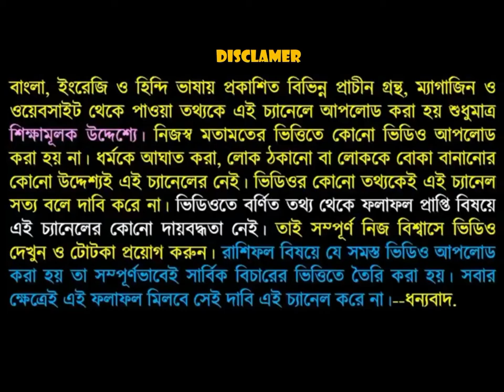ভাগ্য 2020 বারোটি রাশির সৌভাগ্য ও সমৃদ্ধি||Luck 2020 Good luck and prosperity for the twelve zodiac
এই ভিডিওতে বারটি রাশির সৌভাগ্য প্রাপ্তিযোগ নিয়ে আলোচনা করা হয়েছে প্রতিটি রাশির প্রাপ্তিযোগ আলাদা আলাদা তাই ভিডিওটি পুরো দেখুন